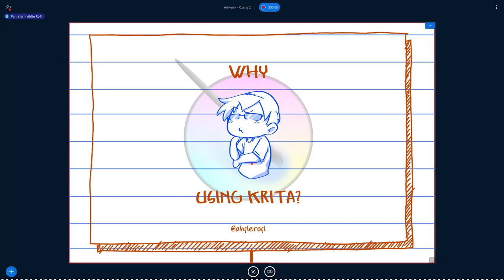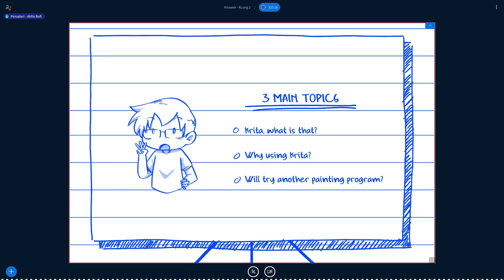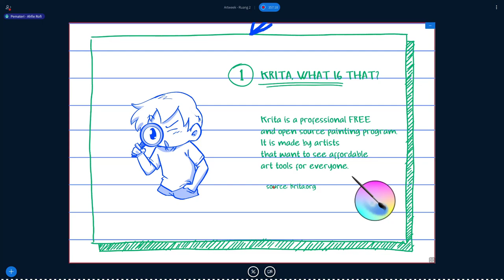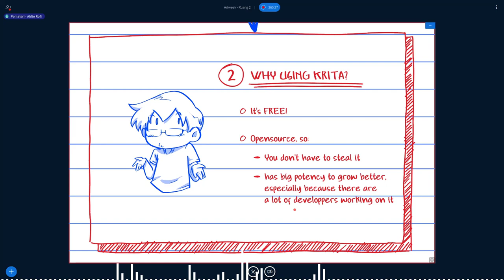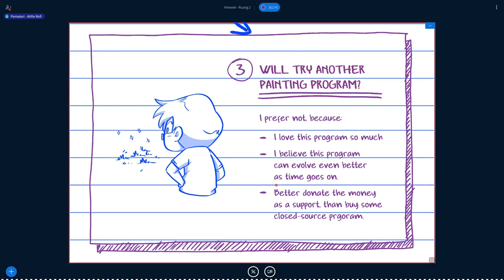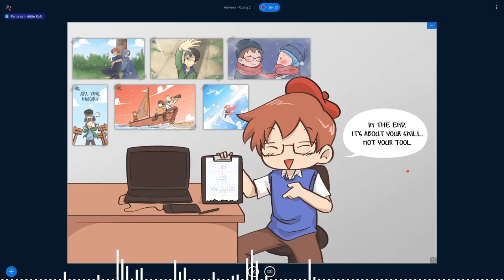Artweek | Ahfie Rofi - Kenapa Ngomik Pake Krita (Lightning Talk)